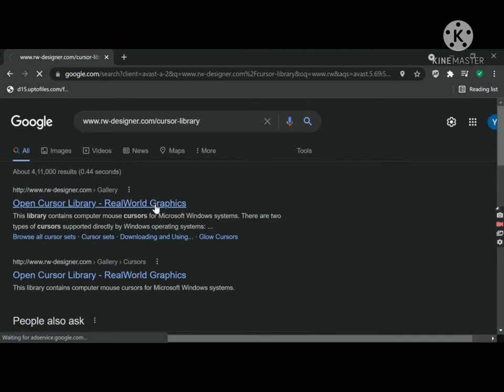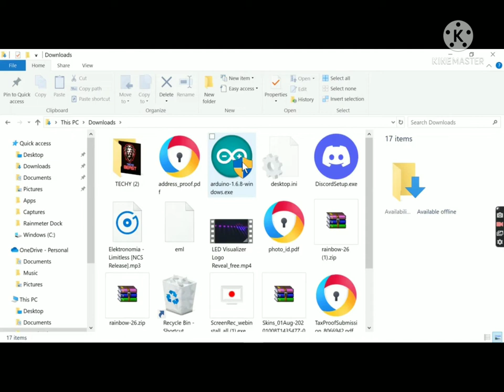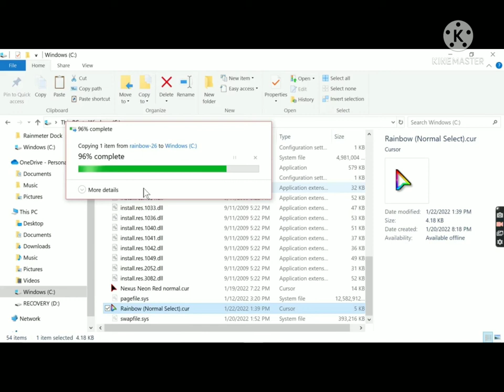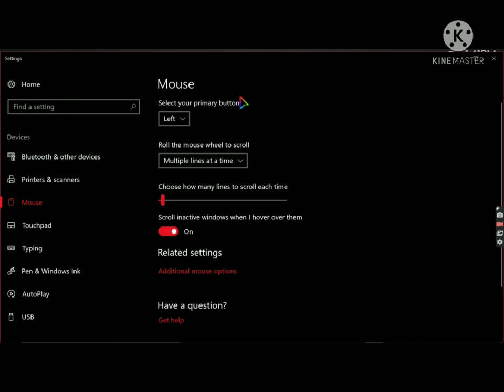How to Change your Cursor in your PC - Windows 10 (2022)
Hi! guys Today I'am gona show how to change your normal cursor to a colourful cursor.This is real and it is 100% WORKING.